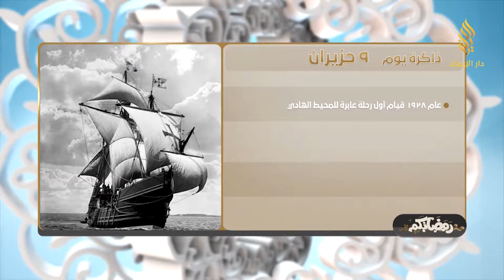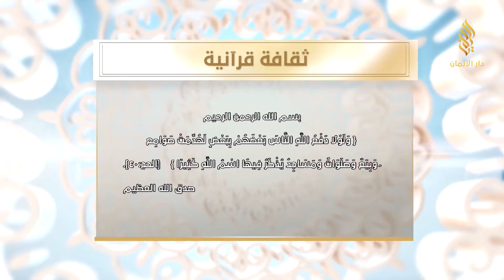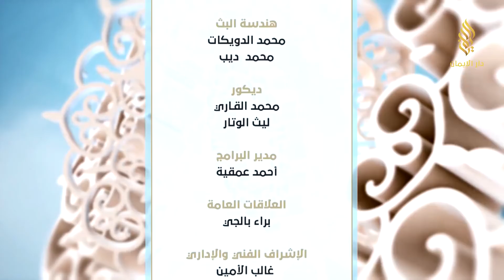رمضانكم مع ياسمين الكيلاني وإسراء الشيخ وصفاء أبوسكر 9 6 2016